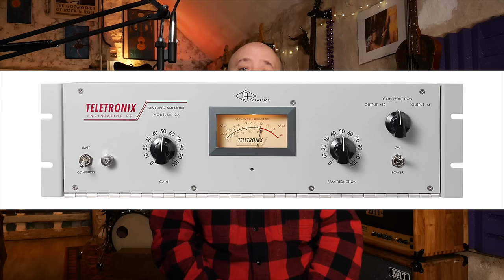Un compresseur à 50 000 euros dans la nouvelle J. Rockett Airchild 660 ?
Dans cette vidéo je vous présente la nouvelle création de J. Rockett Audio, la Airchild Six Sixty, et je vous explique l'histoire du compresseur qui l'a inspirée et comment l'utiliser avec une guitare.

00:00 Introduction
01:20 Le compresseur en studio
03:52 Le Fairchild
06:53 Le compresseur pour guitare
07:50 J. Rockett Airchild 660
14:10 Les différentes utilisations du Airchild
21:45 Conclusion